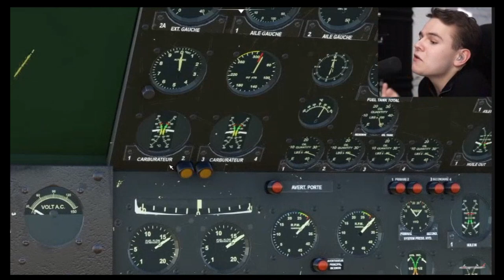Swiss001 Speaking French